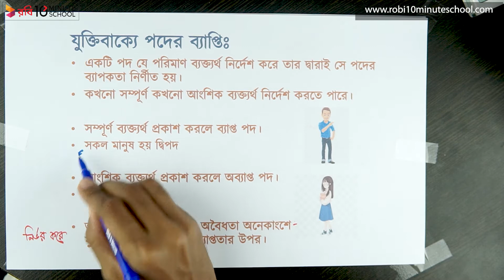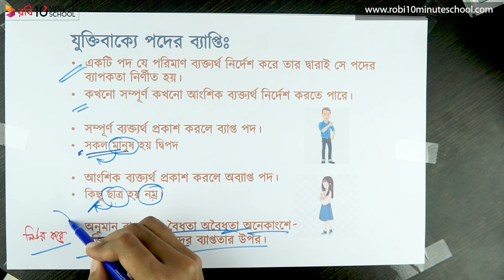০৩.৫৯. অধ্যায় ৩ : যুক্তির উপাদান - যুক্তিবাক্যে পদের ব্যাপ্তি [HSC]